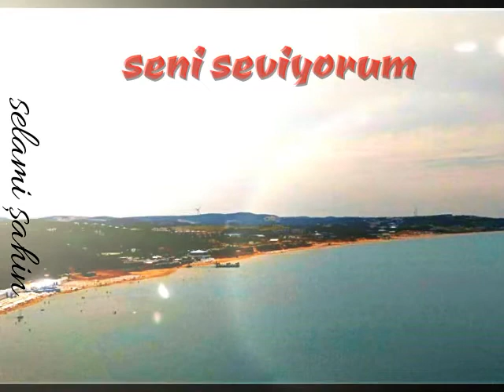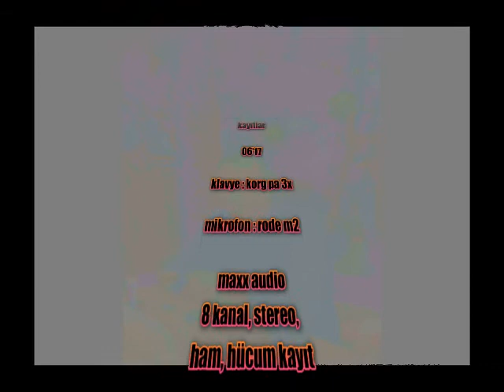SENİ SEVİYORUM - by hkn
Kenarda kalmış kayıtlar. Haziran '17.